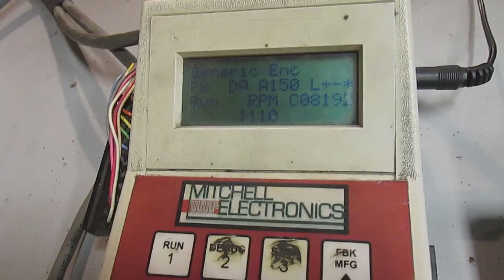TIGERTEK/SIEMENS 1FT6084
JOB 64406...SIEMENS 1FT6084 WITH BRAKE AND DRIVE GEAR